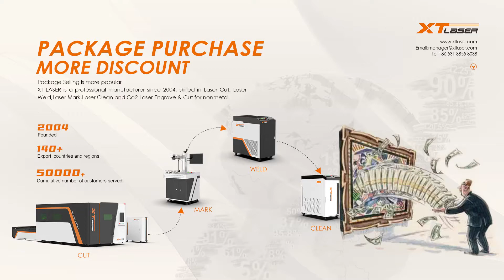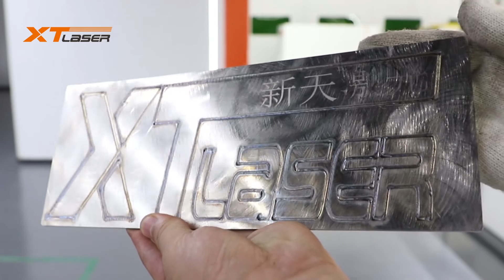Newest Cutting Marking Welding Cleaning , Fiber laser XT LASER